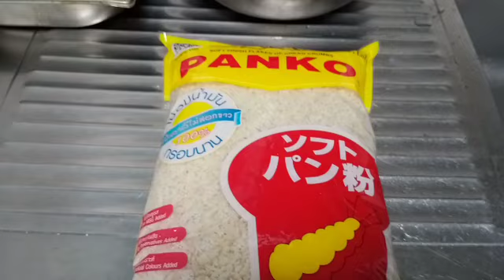subukan monarin to FRIED RISOTTO BALLS na talaga namang magugustuhan mo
THANK YOU SO MUCH AND GODBLESS YOU ALL❤️❤️❤️